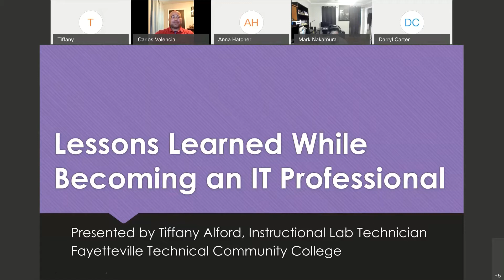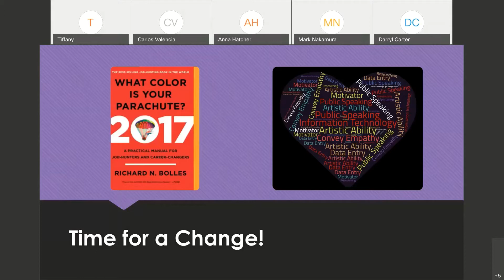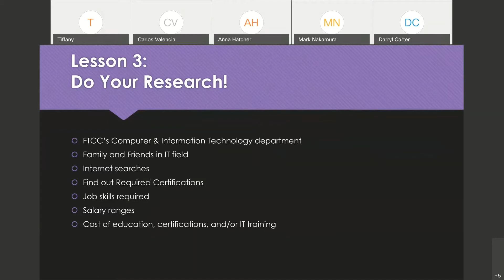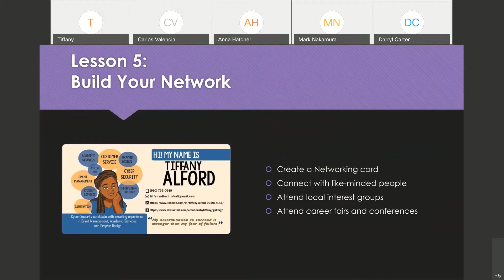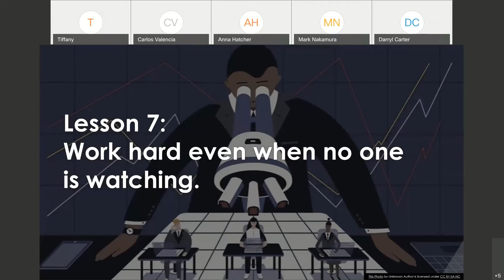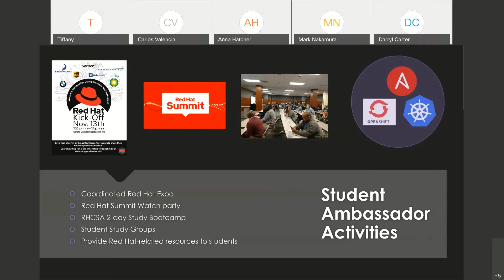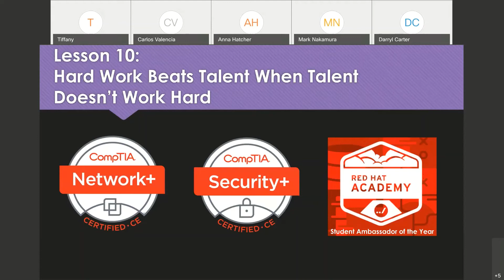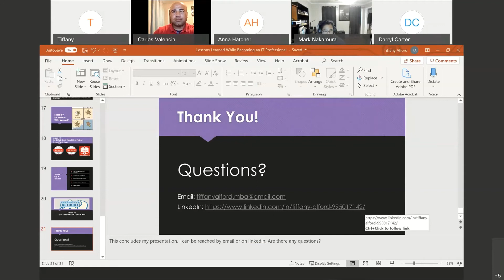ISSAFFB 17 September Chapter Meeting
Lessons learned presented by Tiffany Alford .